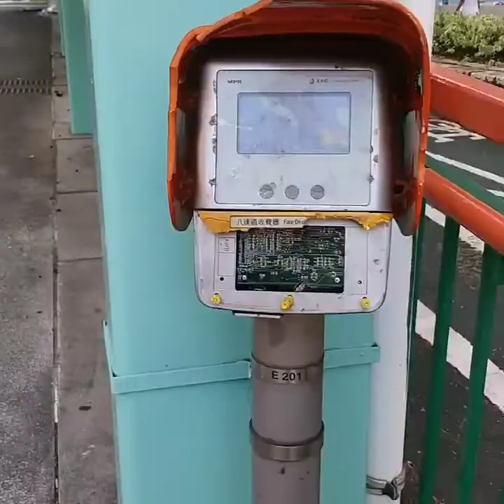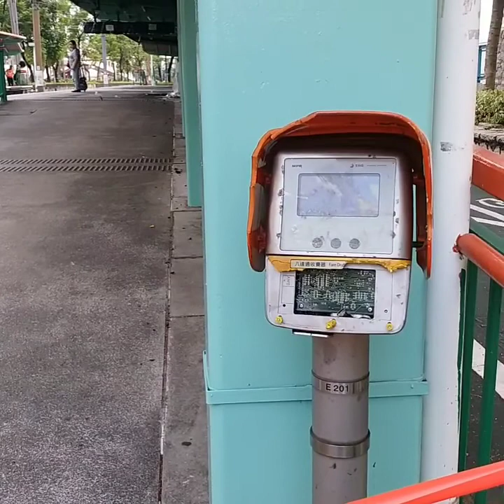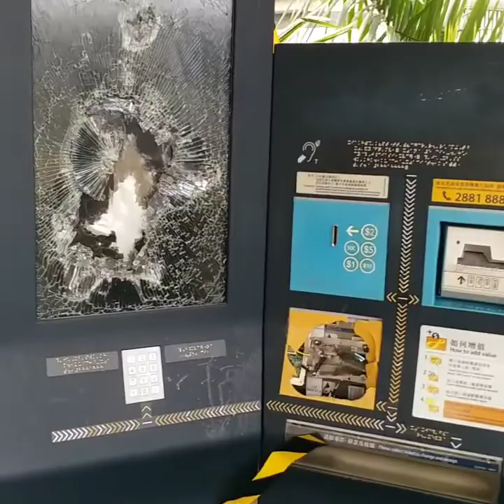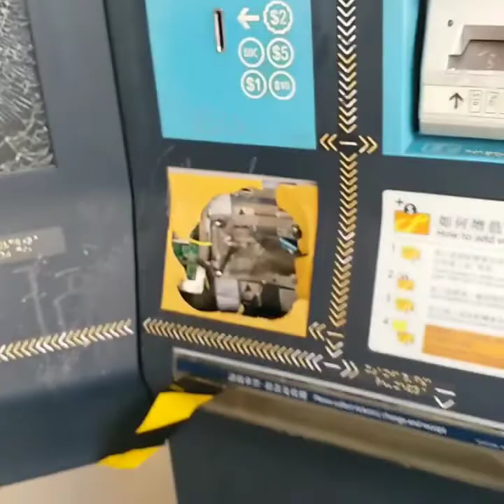Some train station are Closed.Kc pinagbabasag nila mga machine ng MTR AT TRAIN.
Bayolente na talaga mga nagrarally naun.Pinagbabasag mga machine ng MTR at Train..Sana matapos na mga kaguluhan.Nakakalungkot.